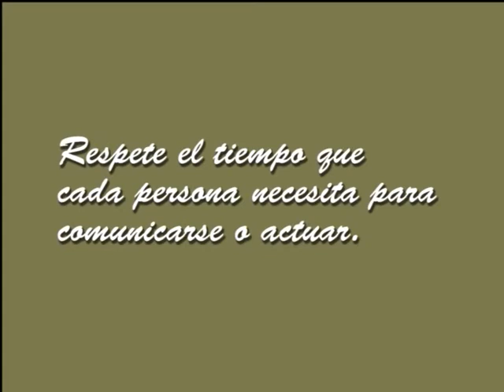Mix Deportivo TV Programa 95 Bloq2 22-08-17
Hugo Pérez (Presidente FeCoTeMe) - Ma. Cristina Tapia (Día del Niño La Cumbre)